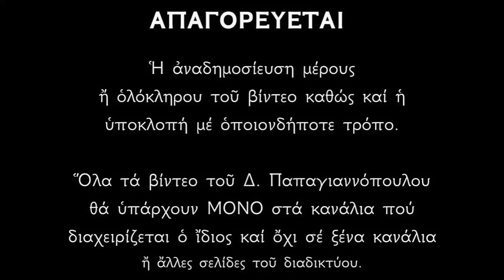ΙΕΡΑ ΑΓΡΥΠΝΙΑ - Ψαλμωδίες για ψυχική ηρεμία και αγαλλίαση | Ψαλμοί που ηρεμούν την ψυχή από το άγχος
Στὸ παρὸν βίντεο ἀκοῦμε θεϊκοὺς ψαλμοὺς ποὺ ἔγραψαν οἱ ἅγιοι Πατέρες τῆς ψαλτικῆς της ἐκκλησίας μας καὶ οἱ ψαλμοὶ αὐτοὶ γαληνεύουν τὴν ψυχὴ ἀπὸ τὴν ταραχὴ ποὺ προξενεῖ ὁ πονηρός.
Σὲ ὅποιο σπίτι διαβάζεται τὸ Εὐαγγέλιο καὶ ἀκούγονται Ψαλμωδίες δὲν πλησιάζει τὸ κακό.
(Ἅγιος Ἰωάννης ὁ Χρυσόστομος).

Μεῖνε μέσα σ' ἕναν ἀπόμερο χῶρο, στὸ ἴδιο τὸ δωμάτιο σοῦ, γονάτισε, παρακάλεσε τὸν Δεσπότη.
Γιατί αὐτὸς ὁ ἴδιος ὁ Δεσπότης διανυκτέρευσε πάνω στὸ ὄρος τῶν Ἐλαιῶν;

Γιὰ νὰ γίνει πρότυπο γιά μας..!!
Τότε ἀναπνέουν τὰ φυτά, τὴ νύχτα ἐννοῶ· τότε καὶ ἡ ψυχή, ἀκόμη περισσότερο ἀπ' αὐτά, δέχεται τὴ δροσιά.

Αὐτὰ τὰ ὁποῖα ὁ ἥλιος τῆς ἡμέρας τὰ ξήρανε, αὐτὰ τὴ νύχτα δροσίζονται.

Ἀποτελεσματικότερα ἀπὸ κάθε δροσιὰ εἶναι τὰ δάκρυα ποὺ χύνονται τὴν νύχτα ἐναντίον τῶν ἐπιθυμιῶν καὶ κάθε φλογώσεως καὶ καύσωνα καὶ δὲν ἀφήνουν νὰ πάθουμε κανένα κακό.

Ἄν δὲν ἀπολαύσει (ἡ ψυχὴ) αὐτὴ τὴ δροσιά, τὴν ἡμέρα θὰ ξεραθεῖ ἐντελῶς.
Ἀλλὰ ὄχι, νὰ μὴ συμβεῖ κανένας ἀπό μας νὰ τροφοδοτήσει ἐκείνη τὴ φωτιά, ἀλλὰ ἀφοῦ δροσιστοῦμε καὶ ἀπολαύσουμε τὴ φιλανθρωπία τοῦ Θεοῦ, ἔτσι ὅλοι νὰ ἐλευθερωθοῦμε ἀπὸ τὸ φορτίο τῶν ἁμαρτιῶν μας μέ τη χάρη τοῦ Κυρίου μας Ἰησοῦ Χριστοῦ. Ἀμήν.

*** ΠΡΟΣΟΧΗ !!!